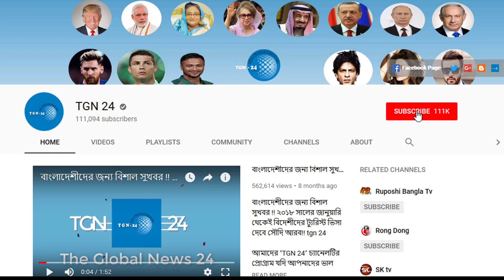সৌদি প্রবাসীদের অতীব জরুরী খবর। বাংলাদেশ অভ্যন্তরীণ বিমান চলাচল বন্ধ তবে সৌদিগামী বিমান নিয়মিত চলছে